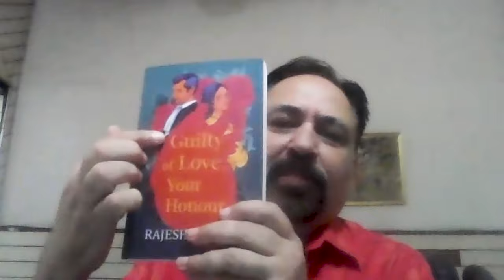Guilty of Love, Your Honour | Rajesh Talwar | Latest Book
Love doesn’t need an invitation to enter your life!

This is what Luv, a lawyer, learns, when he falls in love with his best friend’s girlfriend. And that’s only the beginning to his troubles!

Luv finds out Jeet, who works as a high-flying corporate executive, is to be married to Simran, the girl he loves, and he tries to keep his emotions under check. After all, there is a bro code Luv cannot break, especially since he, Jeet and Kartik have been best friends since Hindu College days. But falling out of love isn’t so easy.

Jeet, on the other hand, cannot seem to get over Sabrina, the girl who unceremoniously dumped him. As he pines for her, he takes to the bottle, and his alcoholism spirals into an outburst Luv must control.

Can Luv work his way out of this complicated case with the same ease he displays in the courtroom? Will he betray Jeet and confess his love to Simran? Or will he stand aside, as best friends should?

No matter what, Luv remains guilty of love!